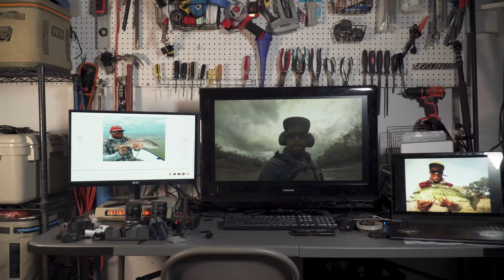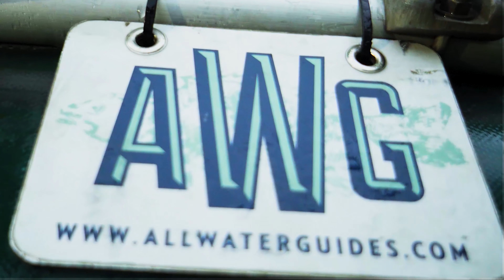How to wash a boat! I have a lot of free time these days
In this video I finally get around to washing out my jet boat. One of many projects I plan on taking care of while I'm at home! Thanks for dropping by.